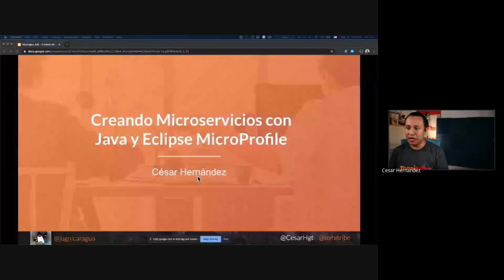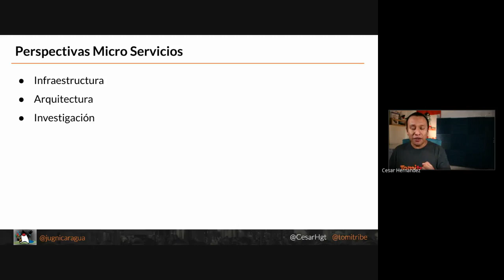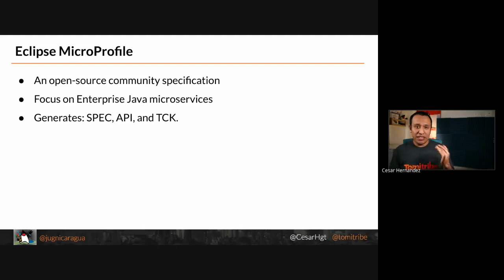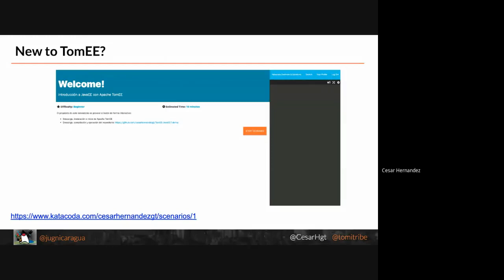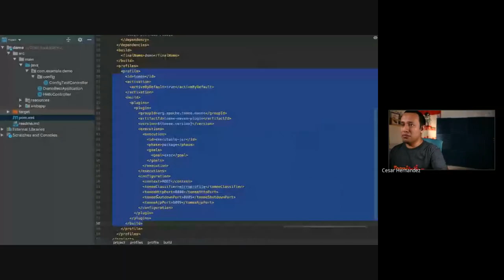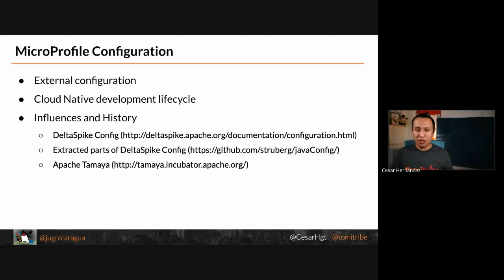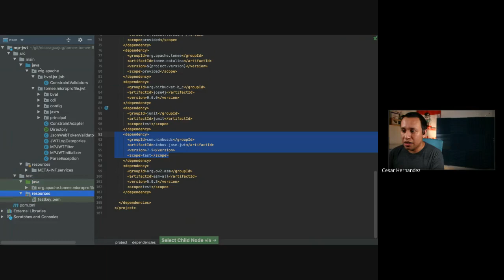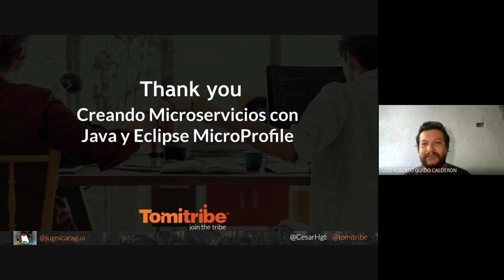Webinar: Desarrollo de Microservicios con MicroProfile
Microservices ha sido una palabra de moda en los últimos años en ingeniería de software. Ayuda a resolver los problemas que tuvimos con las aplicaciones monolíticas, sin embargo, también presenta nuevos desafíos en el ciclo de vida del software. Eclipse MicroProfile (MP) ofrece un conjunto de especificaciones y herramientas para abordar estos numerosos desafíos.

Durante el Webinar veremos cómo utilizar MP en proyectos nuevos y existentes y mostraremos ejemplos paso a paso sobre cómo agregar un monitoreo moderno con MP Health y con MP Metrics, seguridad con MP JWT, configuración personalizada con MP Config, cómo para proporcionar fácilmente documentación con MP OpenAPI y mucho más.